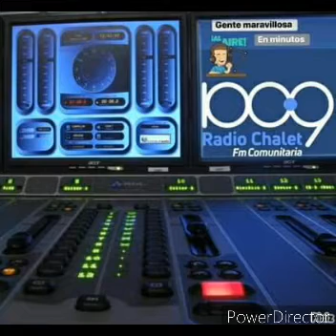operativo verano teatral en Carlos paz entrevista exclusiva celeste muriega en gente maravillosa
operativo verano teatral en Carlos paz entrevista exclusiva celeste muriega en gente maravillosa 2021
​ conducido por mi amigaso ceferino Ballesteros y su corresponsal de Córdoba Maciel García y vamos por más artista y cantante del mundo del espectáculo y deporte